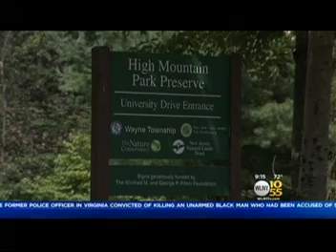WLNY NY NEWS-8/4/16-Dana Tyler, Dick Brennan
Dick Brennan is an anchor and reporter for WCBS-TV in New York City. He also co-anchors the News At Nine on CBS2's sister station WLNY, which you can see here. Previously, he was Chief Political Correspondent for Fox 5 News in New York City. Dana Tyler, who has been anchoring on WCBS-TV for years, was filling in on WLNY on this night for Alice Gainer.